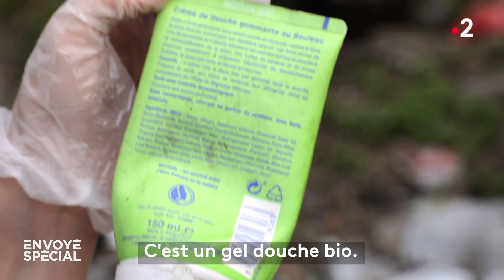Envoyé spécial. La Malaisie envahie par nos déchets (France 2)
870 000 tonnes de plastiques sont arrivées en Malaisie l’an dernier par conteneur, en provenance des Etats-Unis, du Canada et aussi... de France !